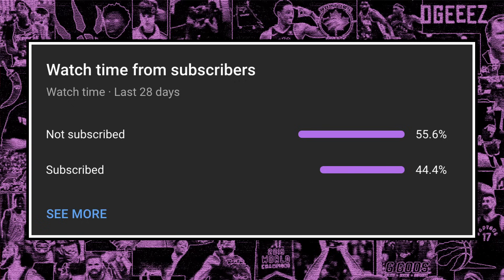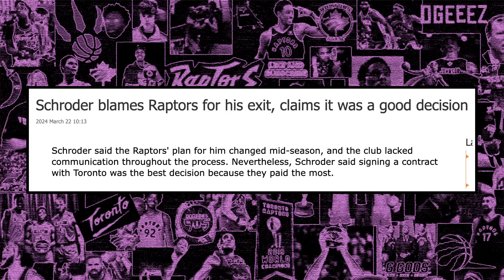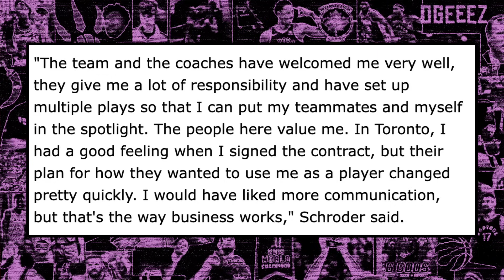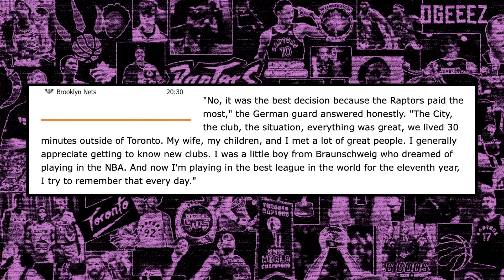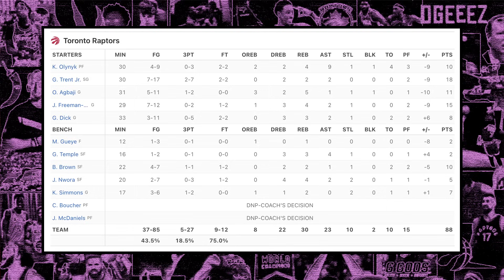Raptors Fans are FIRED UP About This...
Former Toronto Raptors point guard Dennis Schroder made some comments about departing Toronto which has some Raptors fans fired up (when it really shouldn't.) Ben Rogers breaks down the comments as well as the Raptors loss to the Brooklyn Nets.